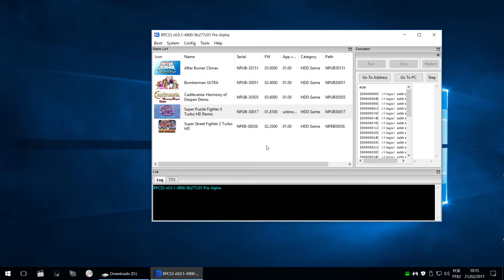RPCS3 Test Running Super Puzzle Fighter II Turbo HD Remix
I did some cuts at the end just to show for how long I played it.